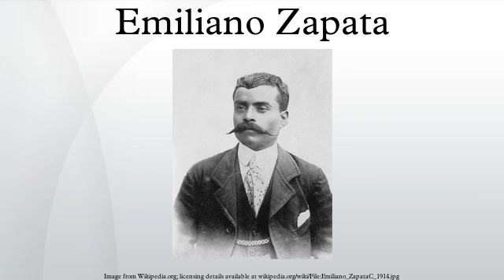Emiliano Zapata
Emiliano Zapata Salazar (Spanish pronunciation: [emiˈljano saˈpata]; 8 August 1879 – 10 April 1919) was a leading figure in the Mexican Revolution, the main leader of the peasant revolution in the state of Morelos, and the founder of the agrarian movement called Zapatismo.
Zapata was born in the rural town of Anenecuilco in Morelos. In Morelos peasant communities were under increasing pressure from the small landowning class who monopolized land and water resources for sugar cane production with the support of dictator Porfirio Díaz. Zapata early on participated in political movements against Diaz and the landowning hacendados, and when the Revolution broke out in 1910 he was positioned as a central leader of the peasant revolt in Morelos. Cooperating with a number of other peasant leaders he formed the Liberation Army of the South of which he soon became the undisputed leader. Zapata's forces contributed to the fall of Díaz, but when the revolutionary leader Francisco I. Madero became president he disavowed the role of the Zapatistas, denouncing them as simple bandits. Zapata promulgated the Plan de Ayala which called for substantial land reforms, redistributing lands to the peasants. Madero sent forces to root out the Zapatistas in Morelos. Madero's generals employed a scorched earth policy, burning villages and forcibly removing their inhabitants, and drafting many men into the Army or sending them to forced labor camps in Southern Mexico. This strengthened Zapata's standing among the peasants and Zapata was able to drive the forces of Madero and Victoriano Huerta out of Morelos. Huerta executed Madero and took control of the capital, but a coalition of constitutionalist forces led by Venustiano Carranza, Álvaro Obregón and Francisco Villa ousted him with the support of Zapata's troops. Carranza, also hostile to Zapata, constituted himself as the leader of Mexico, but Villa allied with Zapata against Carranza and Obregón. Dismayed with the alliance with Villa, Zapata focused his energies on rebuilding society in Morelos which he now controlled, instituting the land reforms of the Plan de Ayala. As Carranza consolidated his power and won over Villa, Zapata initiated guerrilla warfare against the Carrancistas, who in turn invaded Morelos, employing once again scorched earth tactics to oust the Zapatista rebels. Zapata once again retook Morelos in 1917 and held most of the state against Carranza's troops until he was killed in an ambush in 1919. After his death Zapatista generals aligned with Obregón against Carranza and managed to obtain powerful posts in the governance of Morelos after Carranza's fall. They instituted many of the land reforms planned by Zapata in the state of Morelos.